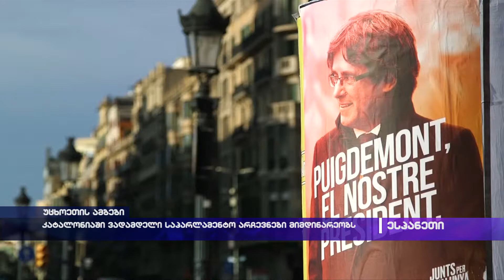კატალონიაში ვადამდელი საპარლამენტო არჩევნები მიმდინარეობს